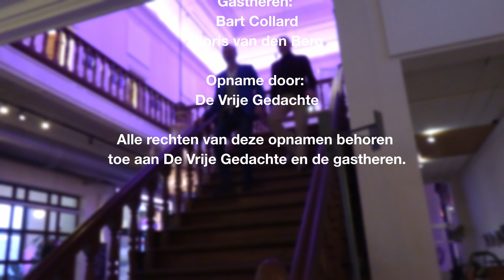Podcast over Het Spook van Woke S01E03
Bart Collard en Floris van den Berg gaan namens De Vrije Gedachte in gesprek over het meest recente boek van Van den Berg, Het Spook van Woke.

De Vrije Gedachte is in 1856 opgericht als De Dageraad en daarmee de oudste vrijdenkersvereniging ter wereld. Deze podcasts zijn opgenomen met beeld. Op uw favoriete audioplatforms worden ze zonder beeld geplaatst.